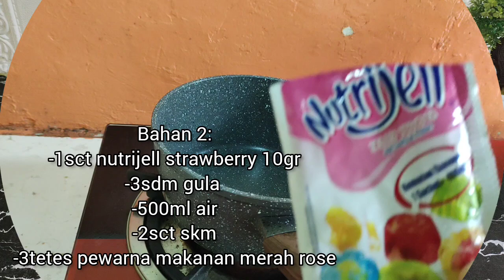Terlalu enak | Puding susu Anggur Strawberry|lembut banget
Assalamualaikum wr.wb.
Kali ini saya membuat puding untuk anak2 saya.. untuk bahannya sebagai berikut:
Bahan 1:
- 1 sct nutrijell anggur 10gr
- 3sdm gula
-500ml air
-2sct skm
-3tetes pewarna makanan ungu

Bahan 2:
-1sct nutrijell strawberry 10gr
- 3sdm gula
-500ml air
-2sct skm
-3 tetes pewarna makanan merah rose

Untuk cara pembuatannya ikuti video saya sampai selesai ya...